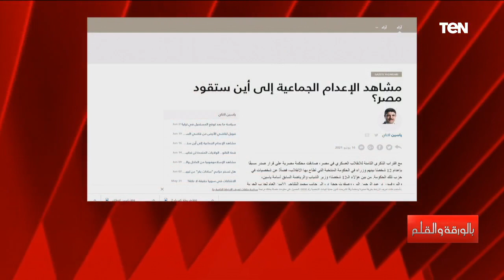هل ستعود العلاقات بين مصر وتركيا؟.. الديهي يرد بقوة على مستشار أردوغان بعد هجومه على القضاء المصري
بالورقة_والقلم - كشف الإعلامي نشأت الديهي خلال الحلقة كواليس عودة العلاقات المصرية التركية، مهاجما مستشار أردوغان بعد هجومه على القضاء المصري